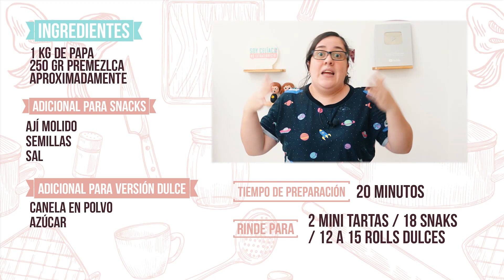3 PREPARACIONES con 1 misma MASA de 2 INGREDIENTES 🔰 [sin huevos ni lácteos]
En este desafío HAGO 3 PREPARACIONES con UNA SOLA MASA que lleva APENAS 2 INGREDIENTES. ¿Lo lograré?

Es algo que desde hace tiempo me venía diciendo Gabriel: "la masa de tacos que hacés es muy versátil, deberíamos hacer un desafío con esa receta". Y me convenció.

Así que en este video te muestro 3 usos que le doy a esa masa. Dos preparaciones saladas y una dulce.

¡Dejame un like si te gustó el video y comentá si querés que sigamos haciendo este tipo de videos!

No olvides que RESPONDO TODAS LAS DUDAS (que no estén explicadas en el video) hasta 48 horas después de subido el video. Después me resulta imposible hacerlo. Espero que me entiendas y que este video te sea útil.

INTRO: 0:00
RECETA DE MASA CON 2 INGREDIENTES: 00:52
PREPARACIÓN 1: 02:44
PREPARACIÓN 2: 05:21
PREPARACIÓN 3: 07:43
INGREDIENTES: 10:40

🔰 INGREDIENTES (todos deben ser libres de gluten, sin TACC)

1 kg de papa
250 gr de harina (cualquier harina, en el video usamos premezcla sin TACC)

Adicional para snaks:
Ají molido
Semillas
Sal

Adicional para versión dulce:
Canela en polvo
Azúcar

En Soy Celíaco, No Extraterrestre hay recetas sin gluten fáciles y económicas, información y experiencias sobre celiaquía.

Somos Alejandra y Gabriel y estamos acá para demostrarte que cocinar sin gluten es muy fácil. Nuestra misión es que las personas puedan hacer deliciosas comidas sin gluten en casa, sin ser expertas en la cocina (como nosotros).

Compartimos recetas de comidas sin gluten fáciles de hacer y económicas. También experiencias y secretos para vivir una vida plena sin consumir gluten.
Subimos videos todas las semanas. ¡Compartí esta aventura con nosotros!